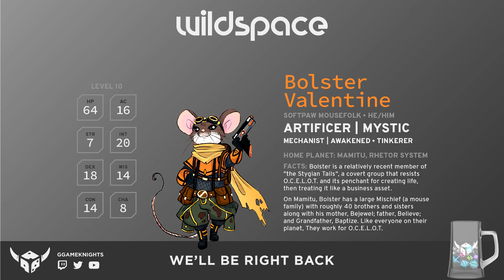Wildspace | Episode 25 | Reciprocity